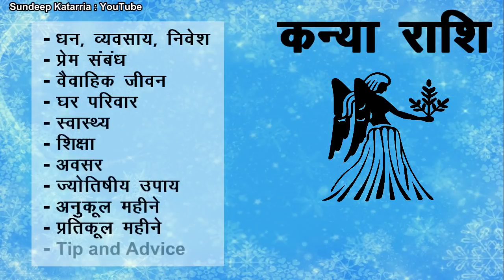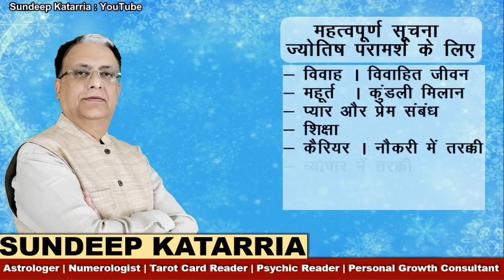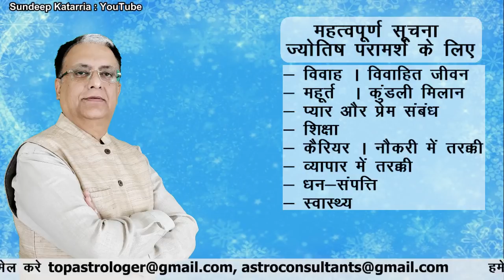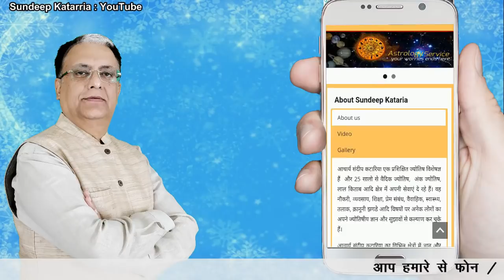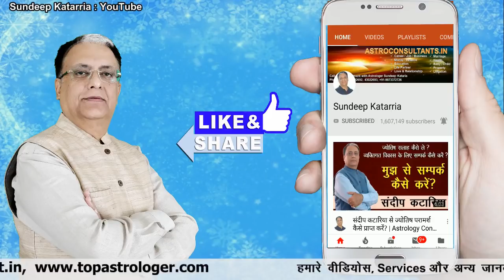कन्या राशि वर्षफल 2020 KANYA VIRGO 2020 Annual Horoscope Astrology by Sundeep Katarria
: link for detailed article कन्या राशि वर्षफल 2020 KANYA VIRGO 2020 Annual Horoscope Astrology by Sundeep Katarria

नमस्कार दोस्तों, मैं हूं आपका Astrologer Sundeep Katarria इस वीडियो में मैं साल 2020 के दौरान आपके जीवन के महत्वपूर्ण पहलुओं यानी की आपके करियर, प्रेम संबंध, वैवाहिक जीवन, दोस्ती, घर – परिवार, स्वास्थ्य, शिक्षा, जीवन में मिलने वाले अवसरों, ज्योतिषीय उपाय, अनुकूल महीने, मुश्किल भरे महीने, tips और advice आदि के बारे में विस्तार से बताऊंगा।

virgo 2020
virgo yearly 2020
virgo prediction
virgo horoscope
yearly prediction
2020 prediction
kanya 2020